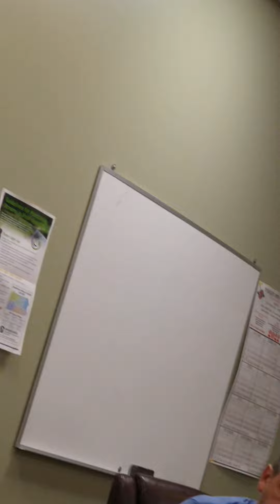6-8-2022 🔥after all these years our chairwoman had no clue